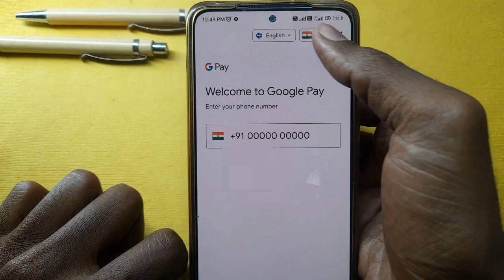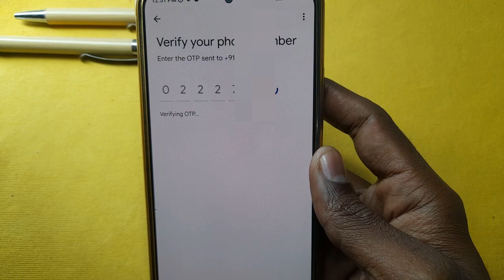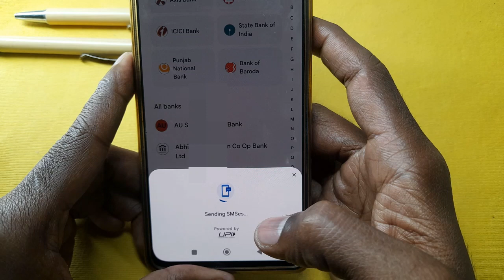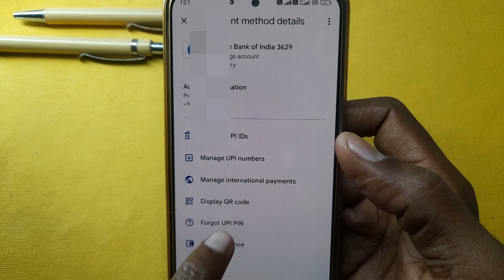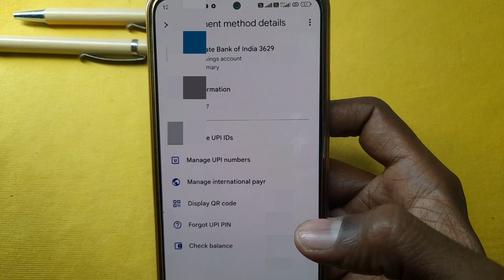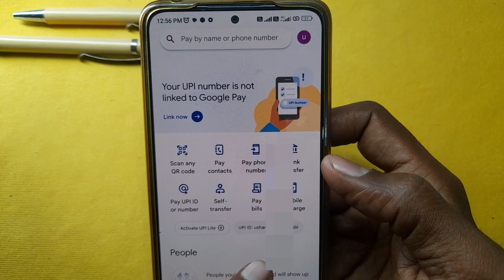mobile reset karne ke baad purana google pay account kaise khole | kaise chalaye 2024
how to open old google pay account after reset

Your Query  -
phone reset karne ke baad google pay account kaise khole
mobile reset karne ke baad google pay account kaise banaye
how to recover old google pay account after reset phone